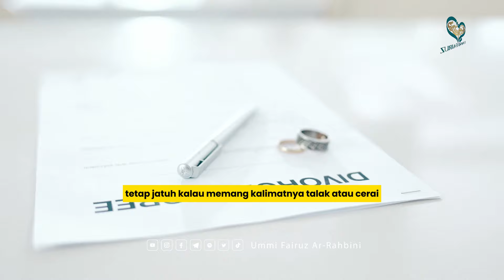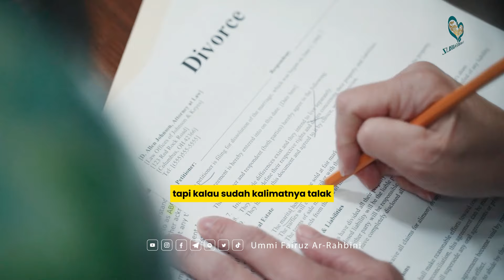Bercanda Yang Dilarang Dalam Islam I Ummi Fairuz Ar-Rahbini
hati hati ya akhwat...
jangan sampai kamu bercanda mengenai 3 hal ini agar tidak berujung penyesalan